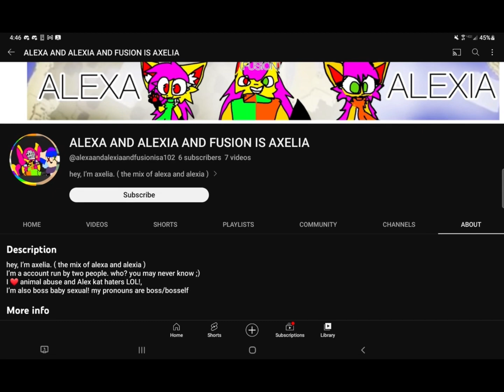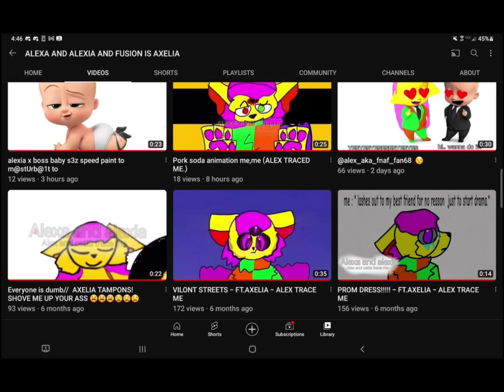Alexa’s response to Liz’s rant